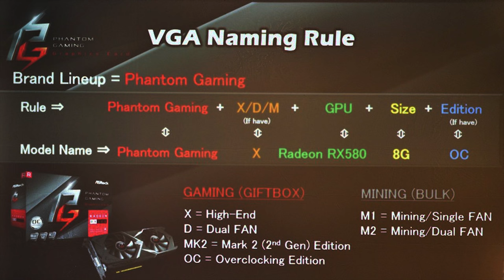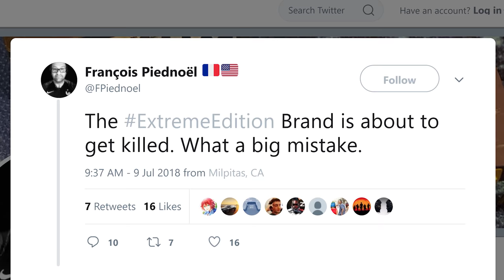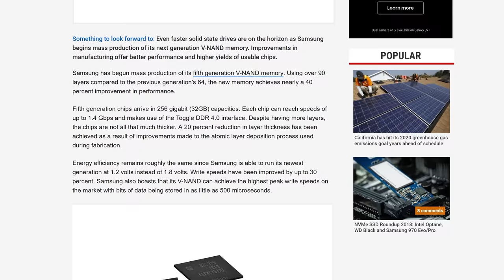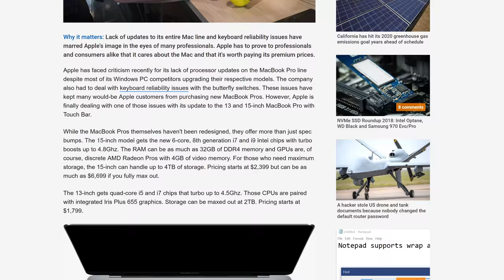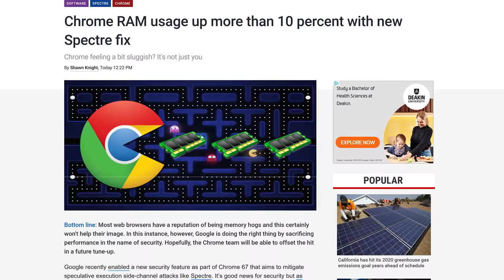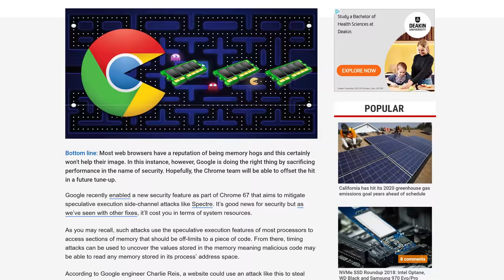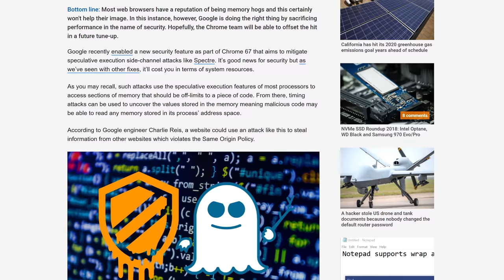News Corner | Asrock Reveals GPU Roadmap, Samsung 5th gen V-NAND & New Witcher Game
News Topics:
0:58 - Asrock Reveals GPU Roadmap
2:20 - Intel not killing off ‘Extreme Edition’ series
2:55 - Nvidia AI tech demo
3:50 - Samsung 5th-gen V-NAND memory enters mass production
5:01 - CD Projekt Red says there will be a new Witcher game
5:49 - Fortnite’s fifth season has officially arrived
6:57 - Apple updates MacBook Pro line
9:02 - Chrome 67 addresses speculative execution attacks